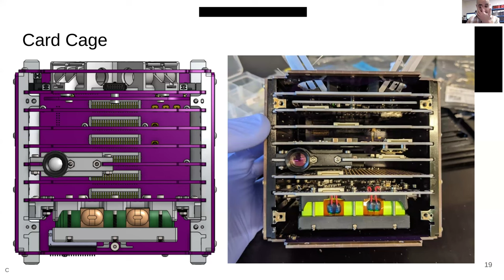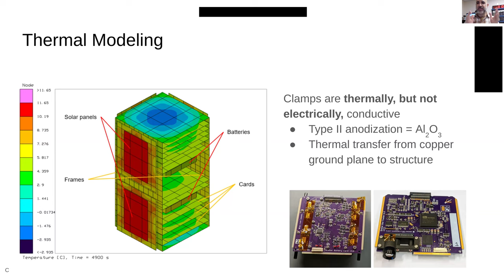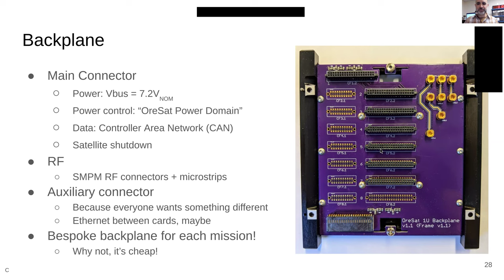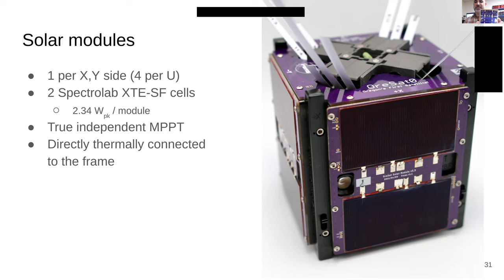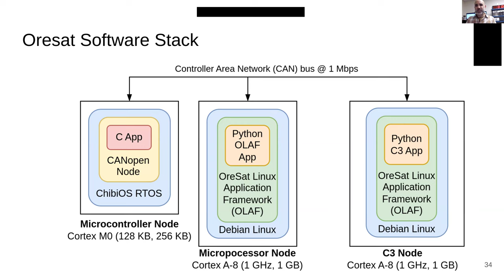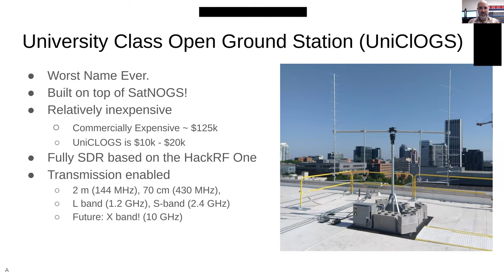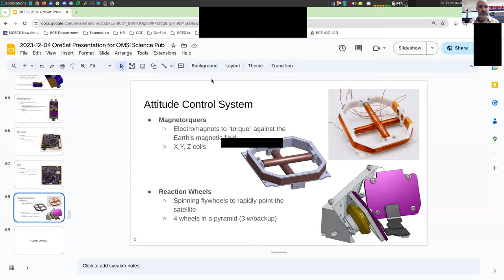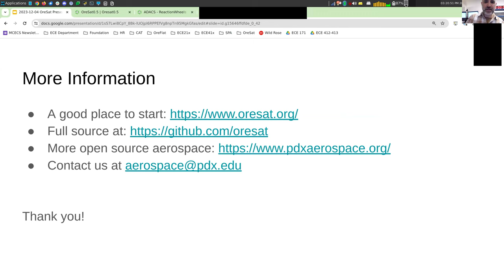OreSat Technical Overview for Bronco Space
Andrew Greenberg, PSAS faculty advisor, gives a technical overview of the open source and modular OreSat CubeSat bus.